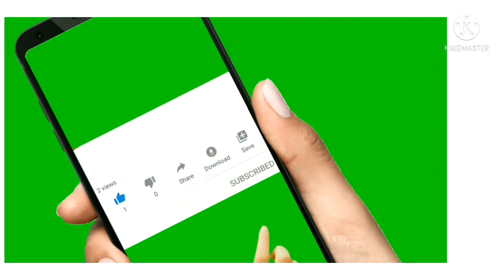who is a new kitty cat/ninja hattori in tamil/cartoongudi